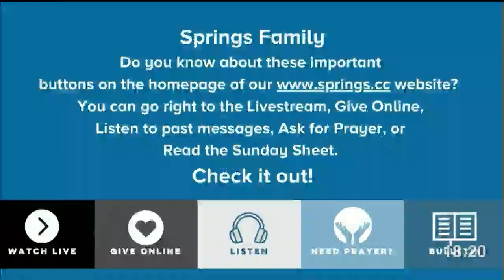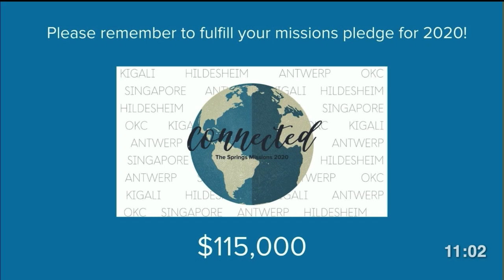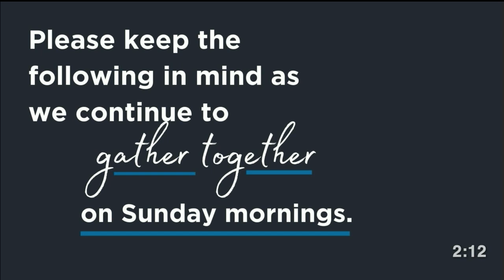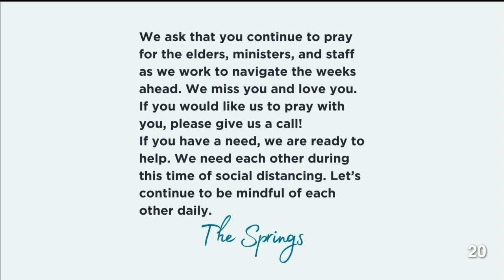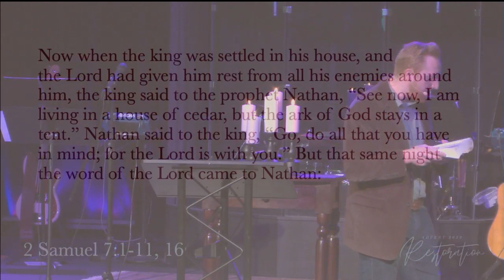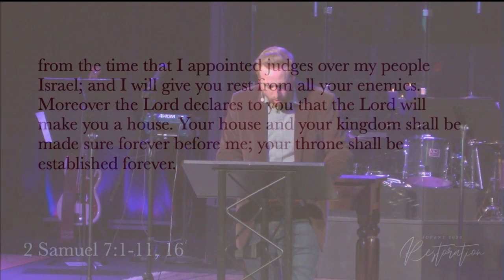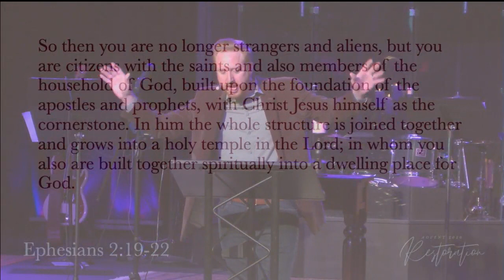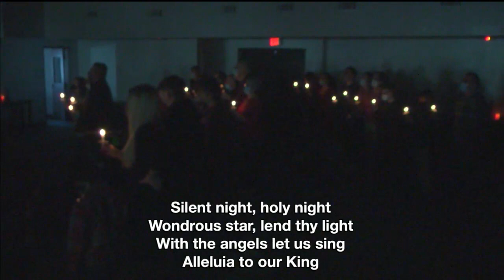December 20th, 2020 Service